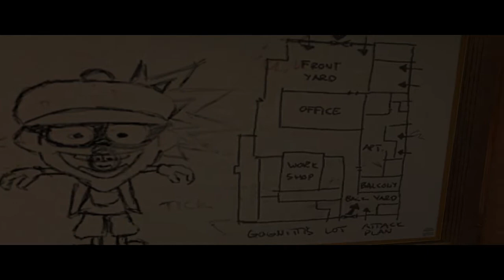Thibaut Sevette / Max Payne 2 : The Fall of Max Payne - P.4 [FR]